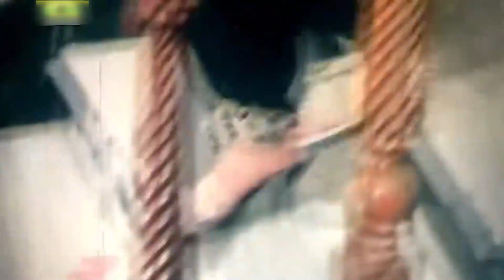ഹോളിവുഡ് കിംഗ് കോംഗിനെ വെല്ലുന്ന ബംഗ്ലാദേശി കിംഗ് കോംഗ് | BENGLADESHI KINGKONG MALAYALAM REVIEW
Here is the troll review of Bengladeshi King Kong

we respect each and every efforts behind a movie
inspired by Whybloodsameblood